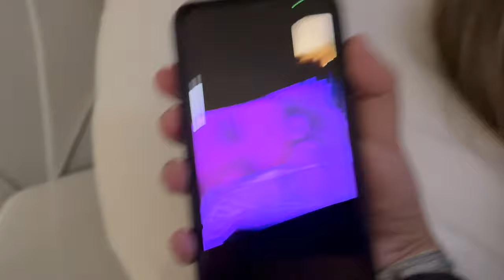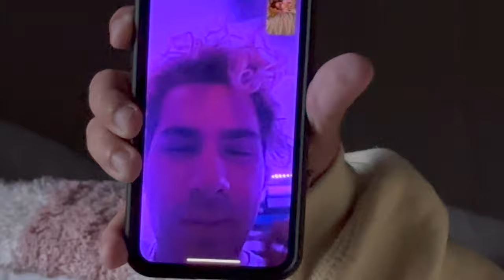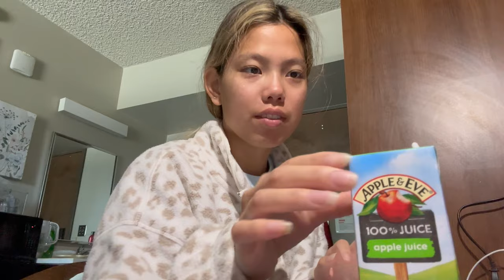i survived bama rush... from the PNM perspective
S U B S C R I B E // @avasmolinski

I N S T A G R A M // @avasmolinski